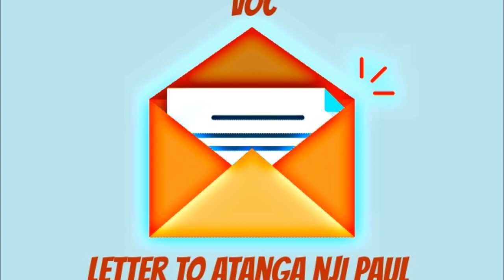VOC x Ngia Ngum--Letter To Atanga Nji Paul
VOC Wrote A Letter To Atanga Nji Paul. Listen To The Ridiculously Awesome Letter.